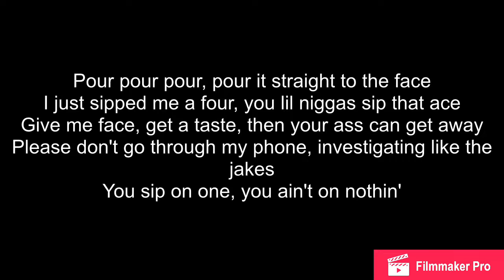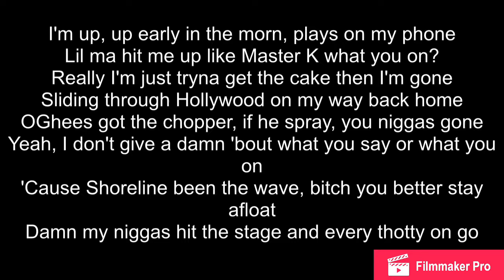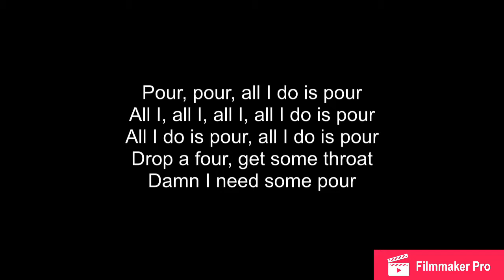Shoreline Mafia - Codeine Bryant (Lyrics)